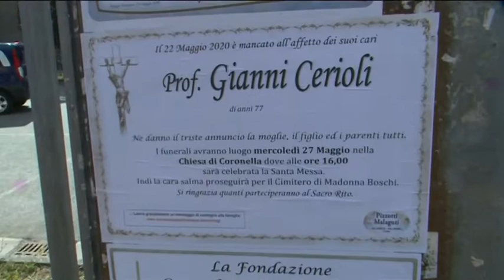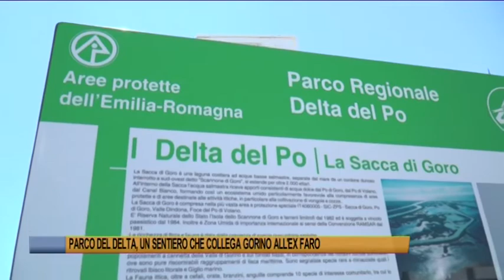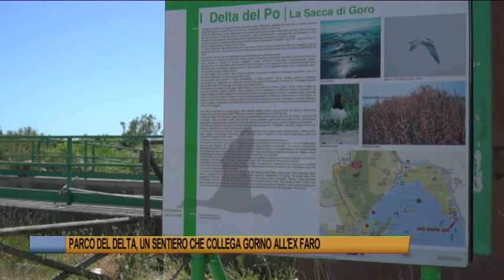Ferrara - Telegiornale 27 maggio 2020 - Edizione delle 19.30